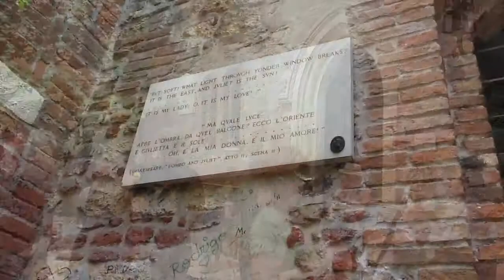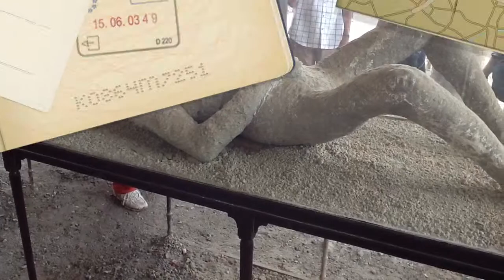Europe - Italy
description